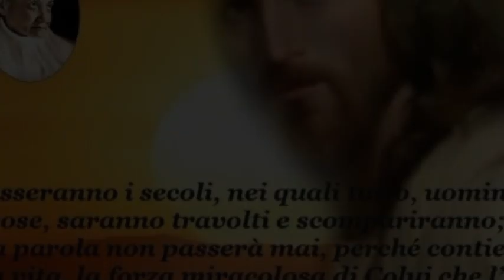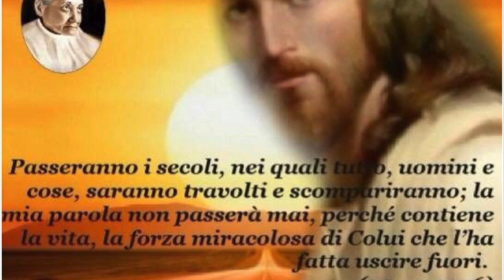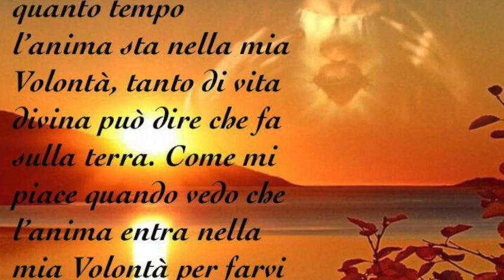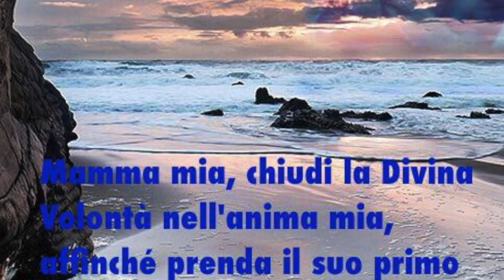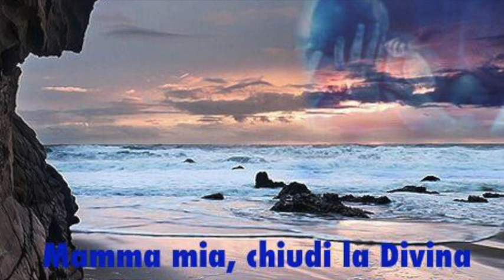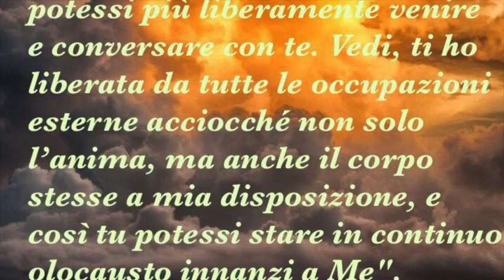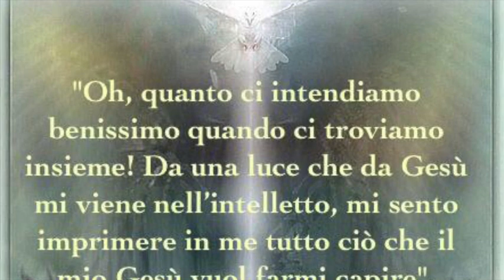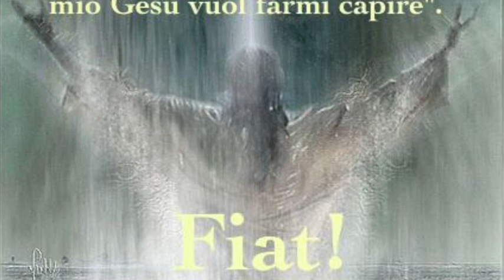Purezza d'intenzione, immolazione, ubbidienza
Gesù le mostra nuovamente quanto la cosa a Lui più gradita è che si faccia tutto con la sola intenzione di piacere a Lui solo. L'immolazione di Luisa ferma il braccio della Divina Giustizia. L'ubbidienza è l'anello di congiunzione della Divinità con l'umanità.